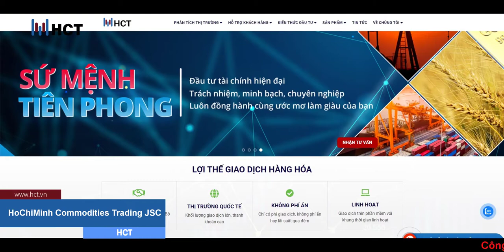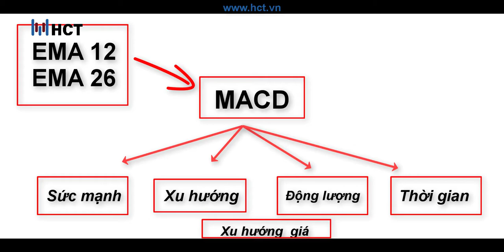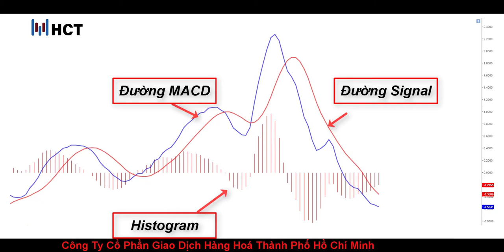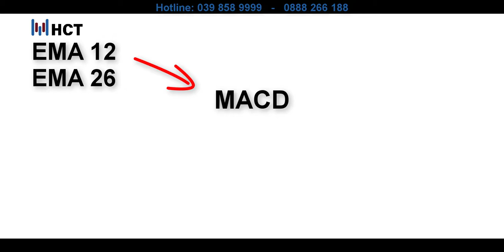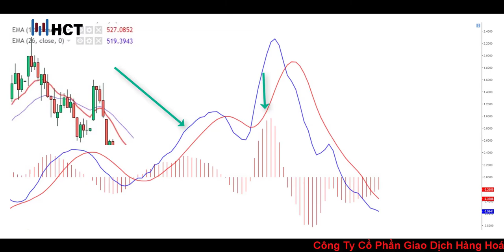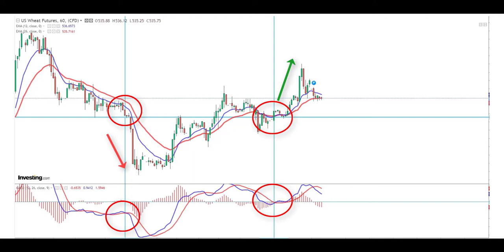HCT.VN - Chỉ Báo MACD (P1)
Giới thiệu chỉ báo MACD trong giao dịch phái sinh hàng hoá

HCT.VN - Công ty giao dịch hàng hoá Thành Phố Hồ Chí Minh

- HCT hiện tại hỗ trợ nhà đầu tư sử dụng miễn phí nền tảng giao dịch hàng hoá phái sinh này.

CÔNG TY CỔ PHẦN GIAO DỊCH HÀNG HÓA THÀNH PHỐ HỒ CHÍ MINH
 - Trụ sở: 301A Hoàng Sa, Phường Tân Định, Quận 1, Thành phố Hồ Chí Minh.
 - Chi nhánh Hà Nội: B12-TT15 Khu đô thị Văn Quán, Phường Văn Quán, Quận Hà Đông, Thành phố Hà Nội.
 Điện thoại: 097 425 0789